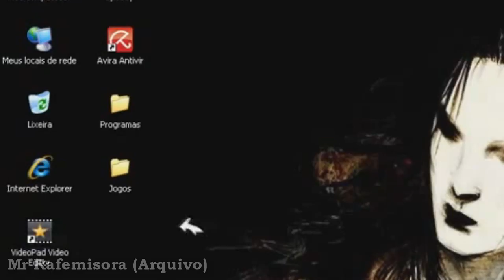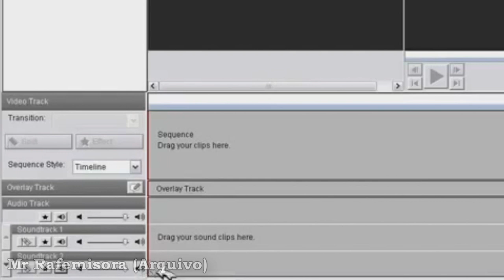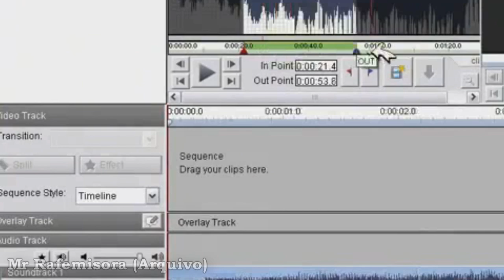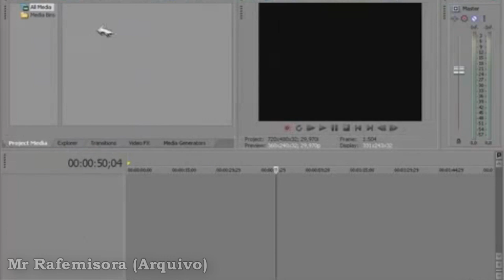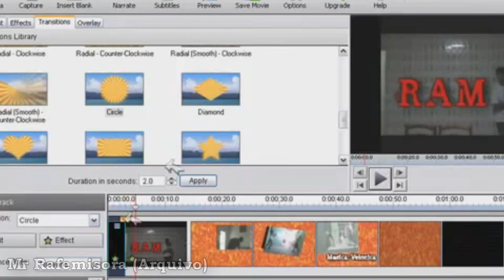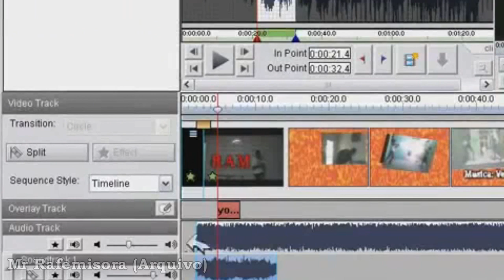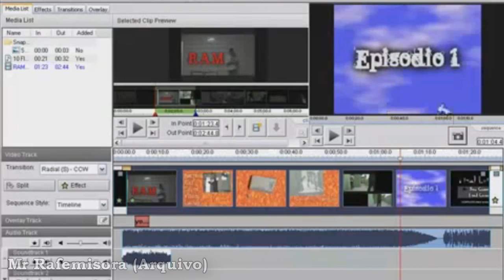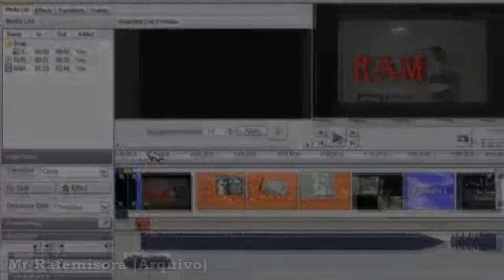Video Pad Tutorial Básico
Re-upagem do tutorial do Video Pad:

Video Pad é um programa grátis de edição de vídeo com algumas funções muito interessantes, para aqueles interessados na Área que querem algo mais que o Movie Maker, Video Pad é uma ótima Pedida, recomendo só para aqueles iniciantes na área, depois você pode refinar suas Habilidades no Sony vegas e finalmente no Final Cut ou Premiere Pro.

PS.: Como se trata de uma re-upagem  é possível que a Qualidade não esteja tão boa, porém eu dei o meu melhor para ficar pelo menos aceitável e para ser visto.

Eu espero que goste.
Mr Rafemisora.